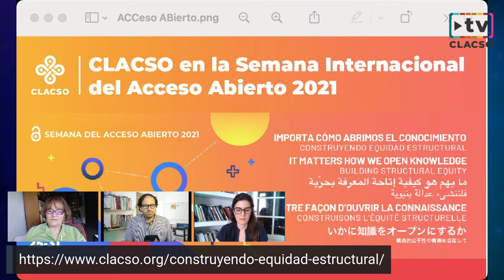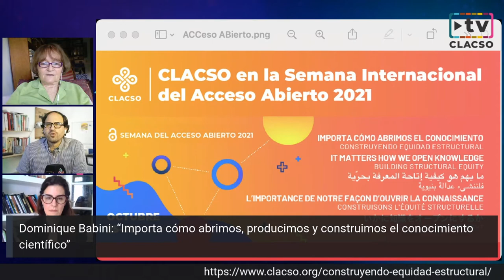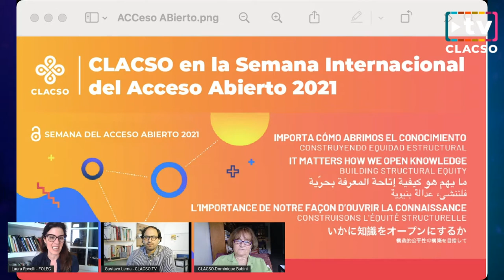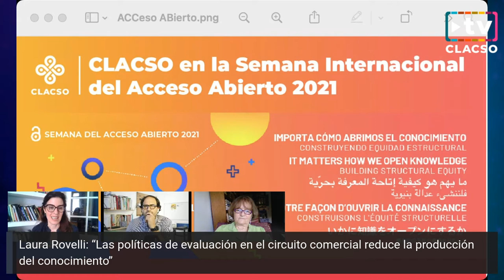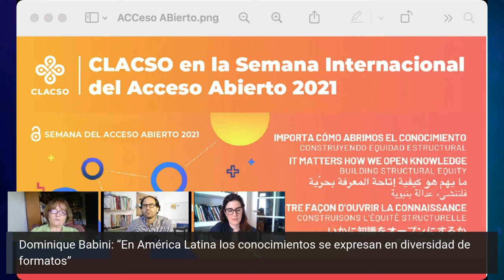Babini: “Hay que avanzar en la democratización del conocimiento y escuchar todas las voces”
Dominique Babini: “Hay que avanzar en la democratización del conocimiento y escuchar todas las voces”

Laura Rovelli: “Desde FOLEC estamos incentivando la valorización de la apertura del acceso abierto y de la ciencia abierta”

Durante esta semana CLACSO junto a muchas instituciones y agencias con las que trabajamos dedicadas a la formación, la investigación y la promoción de la Ciencia y la Tecnología, celebra la Semana Internacional del Acceso Abierto.